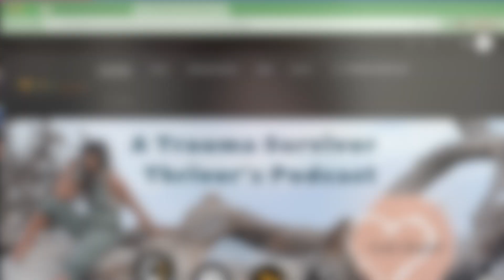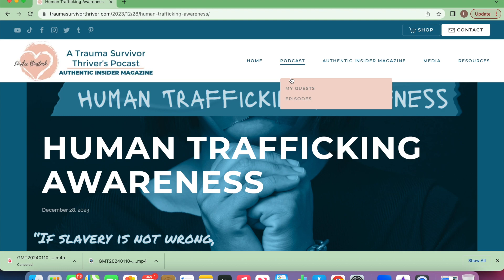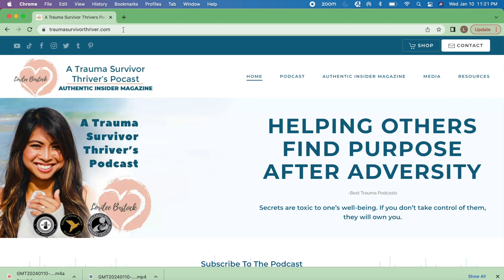A Trauma Survivor Thriver's Podcast Ep. 109: Human Trafficking Awareness-No Trafficking Zones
Happy New Year and welcome back folks. Thank you for joining us for a A Trauma Survivor Thriver’s Podcast now on Mental Health News Radio Network. This podcast is also available wherever you get your podcasts but I do suggest checking out Mental Health News Radio Network to find all your podcasts related to mental health.

Today’s guest is Jacquelyn Aluotto, anti-trafficking specialist, victims advocate, filmmaker, among many titles. She is also the President of No Trafficking Zone. No Trafficking Zone is a  non-profit organization dedicated to the prevention and elimination of human trafficking. Their mission is to disrupt and dismantle human trafficking by creating No Trafficking Zones that implement high-risk penalties and crimes for predators that prey on children and adults. Jacquelyn’s gift for intersecting media, intelligence, technology, law enforcement, and community-based organizations, makes her valuable across many spectrums. Jacquelyn deploys these skills to prevent and combat commercial sexual exploitation, oppression, abuse, human trafficking, and sex crimes.